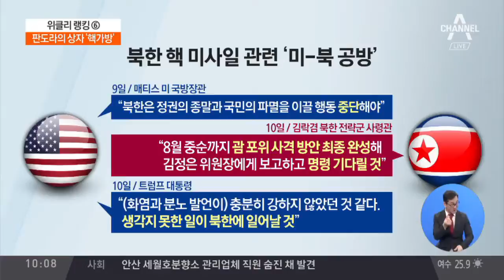이언주, 당권 도전…安지원군에서 저격수로?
안철수 지킴이자 최측근으로 불리던 이언주 의원이 당 대표 출마를 전격 선언하면서 내가 안 전 대표보다 낫단 얘길 했어요?